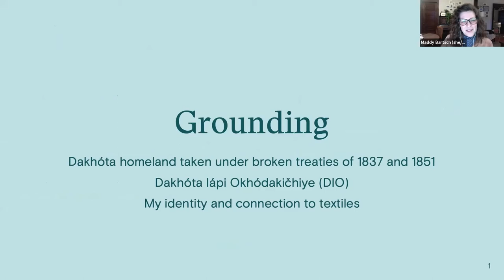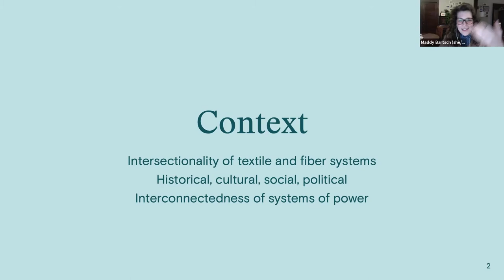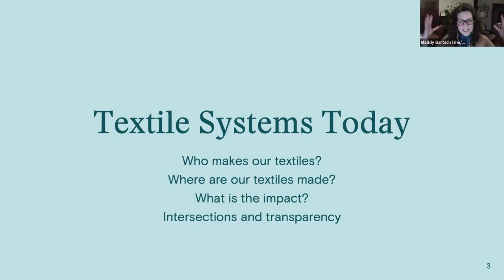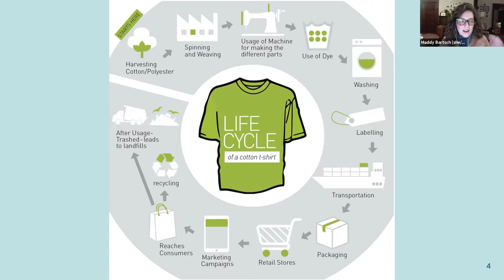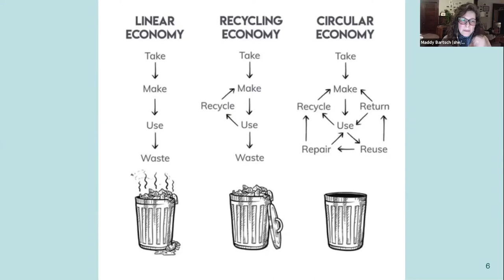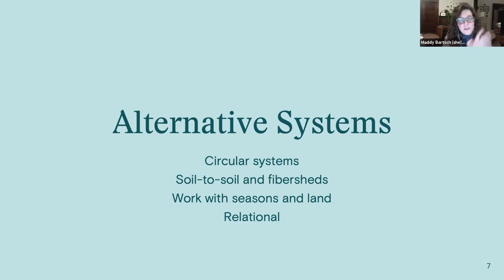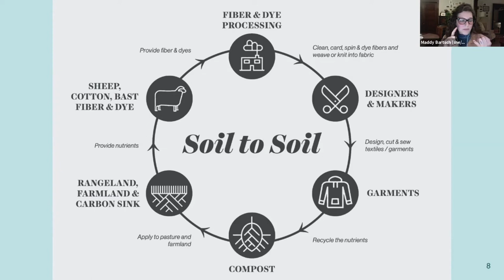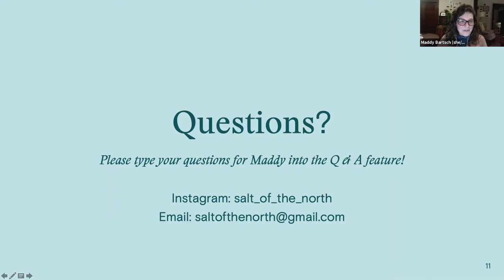Creating Textiles Differently: A Conversation on Sustainable Fiber Systems with Maddy Bartsch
In this conversation, Maddy, Fiber Artist and Executive Director of the Three Rivers Fiber Shed demystifies what is going on in our contemporary textile systems and what alternative and other opportunities exist to be involved from the start to the finish. Maddy talks about creating circular textile systems that work with the seasons and land in order to hold more connection and life with every textile we make!